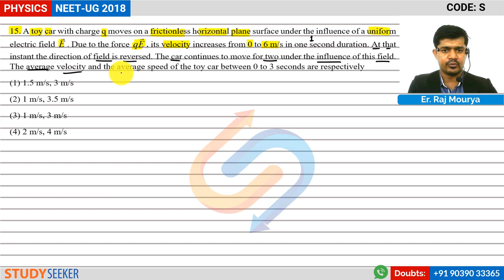NEET 2018 Solutions Physics Q 15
Content :     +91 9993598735 | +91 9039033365